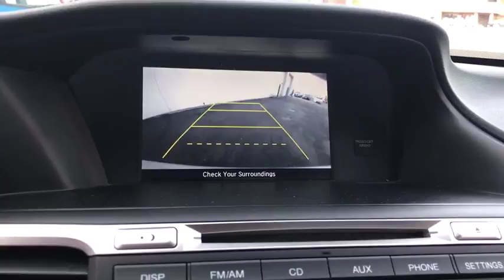2013 Honda Accord Sdn Elmhurst, Schaumburg, Niles, Oak park, Crystal Lake, IL 80234A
2013 Honda Accord Sdn
2013 Honda Accord Sdn LX - Stock#: 80234A - VIN#: 1HGCR2F37DA102798

0.9% APR UP TO 48 MONTHS OR 1.9% UP TO 60 MONTHS AVAILABLE FOR LIMITED TIME WITH APPROVED CREDIT2013 Honda Accord Silver CARFAX One-Owner. Certified. LX FWD CVT 2.4L I4 DOHC i-VTEC 16VAwards:* Car and Driver 10 Best Cars * 2013 IIHS Top Safety Pick * ALG Best Residual Value * 2013 KBB.com 10 Best New Sedans Under $25,000 * 2013 KBB.com 10 Best Family Cars * 2013 KBB.com Best Resale Value Awards * 2013 KBB.com Brand Image Awards2016 Kelley Blue Book Brand Image Awards are based on the Brand Watch(tm) study from Kelley Blue Book Market Intelligence. Award calculated among non-luxury shoppers. Kelley Blue Book is a registered trademark of Kelley Blue Book Co., Inc.Car and Driver, January 2017. 36/27 Highway/City MPG**Honda Certified Used Cars Details:* 182 Point Inspection* Warranty Deductible: $0* Limited Warranty: 12 Month/12,000 Mile (whichever comes first) after new car warranty expires or from certified purchase date* Vehicle History* Transferable Warranty* Powertrain Limited Warranty: 84 Month/100,000 Mile (whichever comes first) from original in-service dateCall or Come to Honda On Grand in Elmhurst and get a deal that you can smile about!